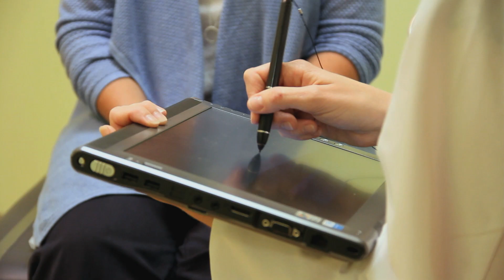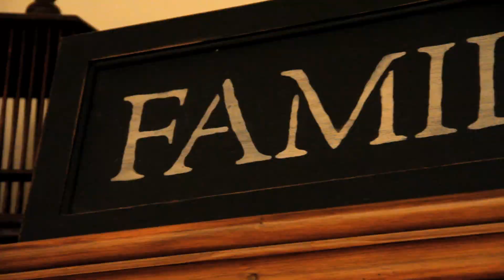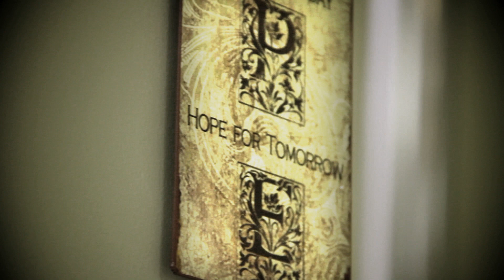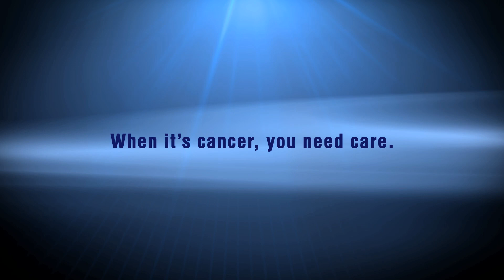I Can. Fight Cancer. Full Version.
This video was produced by Bulldog Creative Services for HIMG.  It tells the story of cancer and how it affects a person, a family and health care providers.  We felt it was important to produce the entire piece, regardless of the time it turned out to be  - without limitations of broadcast - because the story needed to be told.  We then took what we had and produced a :60 commercial piece for broadcast from the longer version.

All of this production was shot by Bulldog's in-house HD Video Production team.  The piece was designed and scripted by the creative team and the soundtrack is an original score.

We hope you are moved by this production.